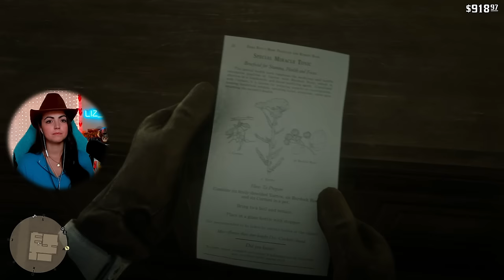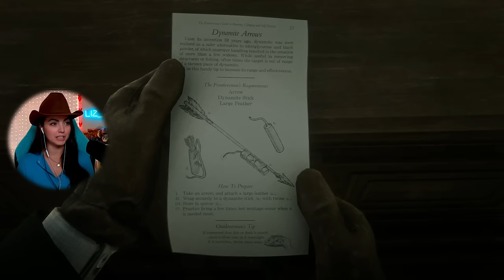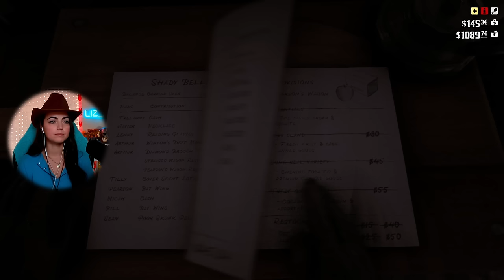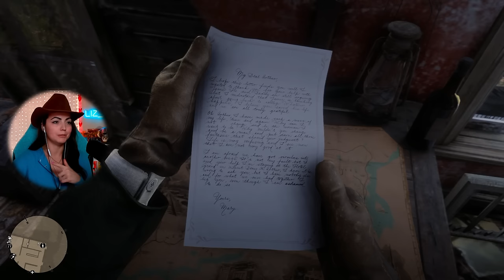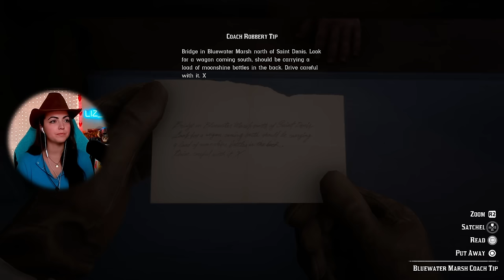Angelo Bronte and SUS Saint Denis Strangers! - First Red Dead Redemption 2 Playthrough | Part 28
Welcome to my Red Dead Redemption 2 100% blind playthrough in 2024! Red Dead 2 has been a game I've been so excited to play since I started this channel! This is my first time playing, full playthrough, full gameplay, first reaction, first impressions of Red Dead Redemption 2! I hope you enjoy this new series and my reactions to a game loved by SO many awesome people! :)

:) Streaming every M, T, F @  2 pm EST on Twitch and Wednesday here on YouTube at 2 pm EST!